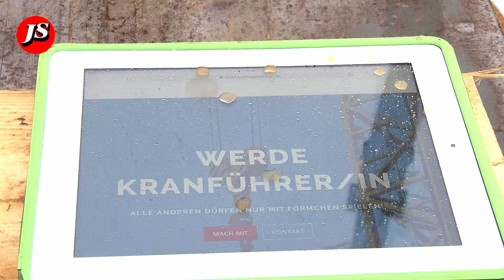Kannst Du das auch? Schau, was die Jungs dra...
Kranführer Challenge -  Hey Ihr Jungs und Mädels von der Baustelle,  zeigt mal was Ihr so drauf habt!

Poste DEIN Video und like uns!